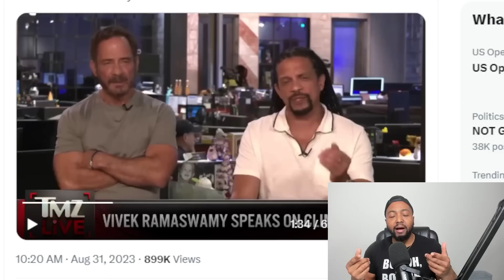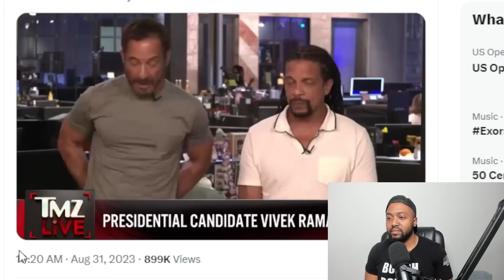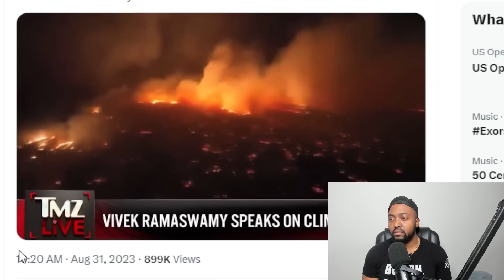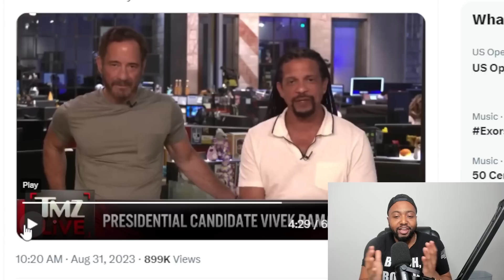Vivek Ramaswamy DESTROYS Two Liberal TMZ Hosts Blaming Maui Wild Fire Disaster On Climate Change!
GOP presidential candidate Vivek Ramaswamy pushes aside arguments that the summer heat, fires, and hurricanes are caused by climate change during an interview with TMZ.